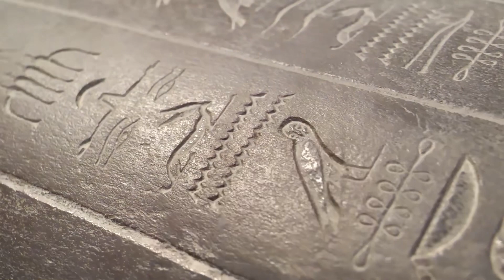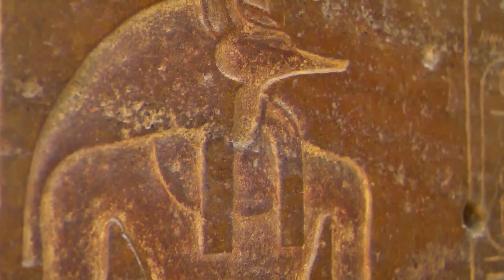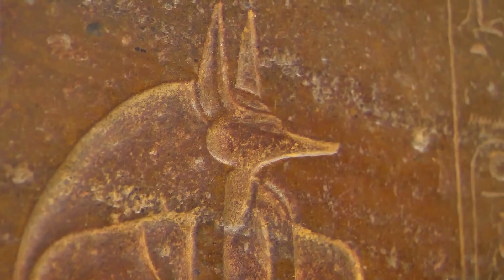The Untold Secret of Tutankhamen: The Boy King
Join us on an epic journey back in time as we unravel the secrets of Tutankhamun's tomb and explore the mysteries of ancient Egypt! In this captivating video, we'll take you deep into the heart of the Valley of the Kings, where Kings and Pharaohs once ruled. Discover the intricate treasures buried alongside Tutankhamun, and learn the incredible stories behind each artifact. Brace yourself as we uncover the curse that surrounded the tomb's discovery, and separate fact from fiction. This is a must-watch for history enthusiasts and adventure seekers alike! So, get ready to be transported to the golden age of Egypt.